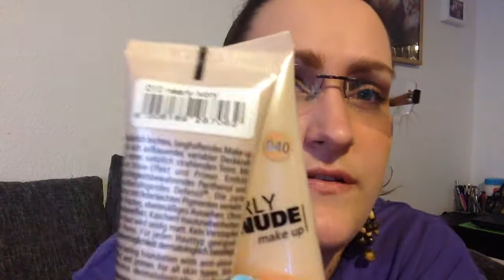mein schminkkörbchen februar 2#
ich hatte mal wieder lust andere produkte zu verwenden,deshalt gibt es ein neues schminkkörchen von mir :) viel spaß
eure danni sahne